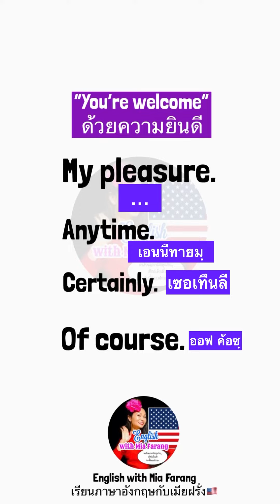English Speaking Practice - American English For Beginners